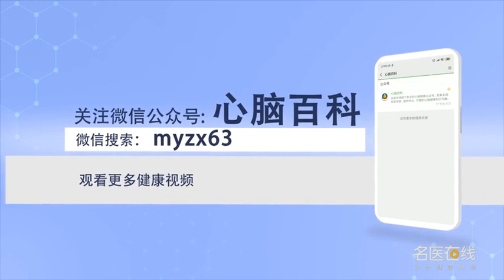短效降压药的特点有哪些 张俊 成都市第一人民医院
短效降压药特点：短效的降压药作用比较快，在体内释放也比较快，它的效果也比较快，但是它的作用时间比较短，这种情况就容易形成一个高峰。短效的降压药降压降得过急，血压就低了，在这以后血压又要反弹，所以对于一般人选择短效的降压药有相当大的弊端。

What are the characteristics of short acting antihypertensive drugs
Characteristics of short acting antihypertensive drugs: short acting antihypertensive drugs have a faster effect, It's also released faster in the body, It works faster, But it takes a short time, This situation is likely to form a peak. Short acting antihypertensive drugs reduce blood pressure too quickly, The blood pressure is low, After that, blood pressure will rebound, Therefore, there are quite a lot of disadvantages for ordinary people to choose short acting antihypertensive drugs.